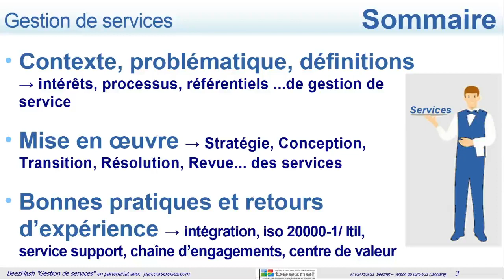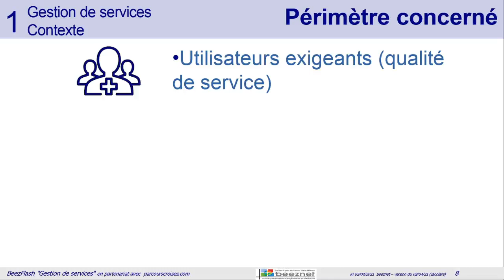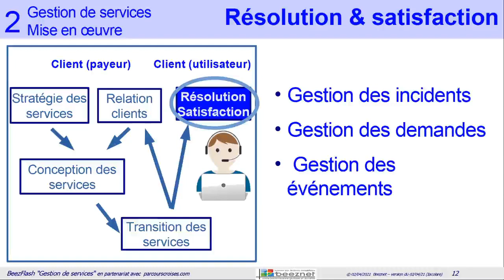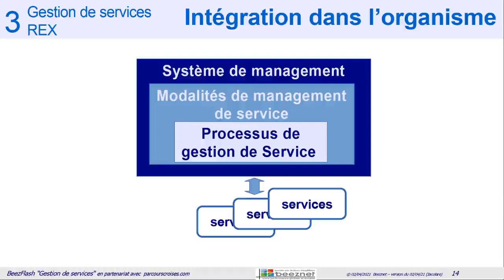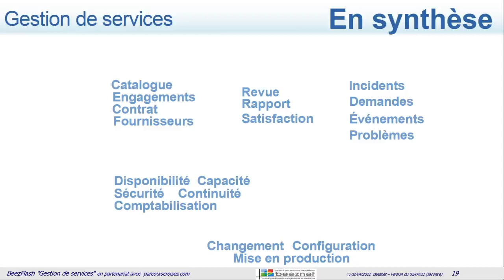Ignite talk : Gestion de services du management QSE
Le système de management est trop souvent imposé aux opérationnels, considérés comme partie prenante plus que client. La gestion de services transforme le système de management en centre de services, voire en centre de valeurs, créant de la valeur pour les opérationnels et les métiers. Pour cela, elle s’inscrit dans une logique client-fournisseur : le système de management se transforme en offres et engagements de services apportés aux opérationnels. Cette transformation nécessite de définir la stratégie de service souhaitée (offre de service, engagements, etc.), de concevoir les services attendus au juste coût, de les mettre en œuvre et de gérer la satisfaction des opérationnels et les métiers, clients des services.
Pour découvrir les définitions et contours, les processus de mise en œuvre et les retours d’expérience, visionnez cet ignite talk de 20 diapos, 5 minutes chrono.
Bon visionnage, et surtout bonne mise en œuvre.